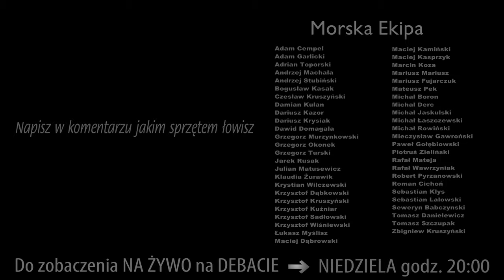SURF ➤ Więcej piwa niż sprzętu... Minimalny zestaw do łowienia z plaży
Odświeżamy naszą serię o tym co znajduje się w skrzynkach wędkarzy surfcastingowych. Tym razem wybrałem się czysto rekreacyjnie odwiedzić kolegów na plaży. Zabrałem tylko niezbędne rzeczy. Zobaczcie co zabrałem a co zostawiłem w domu...